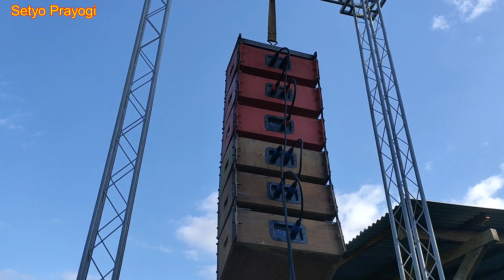cek sound apa adanya baskara audio sound system dari plampangrejo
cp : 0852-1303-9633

-Baskara audio spesifikasi power low sekarang dibuat sub sementara :  trafo 20 ampere tegangan 45 driver dtk 3 tingkat final sanken 5 set per channel..
Power mid trafo 5 ampere besar ct 45 driver dtk 2 tingkat final sanken 4 set per channel.
Power high trafo 10 ampere kecil dobel tegangan 32 driver dtk final 3 set thoshiba per channel.
lagu cek sound : saya lupa tanya...yang tau silahkan komentar ya lur...🙏🙏🙏☺️☺️

-Aprilion power 3 channel trafo 5 ampere besar tegangan 45 volt driver dtk 2 tingkat final sanken 5 set per channel.
lagu cek sound : dj jinggle hrj unstopable

saran rekomendasi perangkat2 untuk miniatur sound system :
1. dbx equalizer. equalizer behringer, equalizer ashley, equalizer peavey.
2. equalizer dbx 2231.
3. mixer behringers, mixer soundqueen, mixer ashley, mixer tum, mixer soundcraft, mixer yamaha, mixer allen heart, mixer midas.
4.management louds speaker driverack dbx 260. behringers eurodesk. ashley.
5. speaker acr fabulous, speaker acr pro, speaker rcf, speaker acr 15600, speaker jic, speaker legacy, speaker cannon. speaker fostex, speaker satria, speaker acr
6.effek alesis microverb 4, effek behringers.
7. trafo / transformer bell, belt, wijoyo, exel, star, trafo donat, trafo toroid,
8. crosofer dbx 234xl, crosofer ashley xr204.
10.power amplfier ashley, power amplifier phase lab, power amplifier exstrime, power amplifier bob, power amplifier sonqueen, power amplifier crown, power amplifier peavey, power amplifier yamaha.
review baskara audio
review miniatur sound system
cek sound
baskara audio
baskara audio sound system
setyo prayogi 4091
sound miniatur
mini sound
sound mini
speaker aktif
aktif speaker